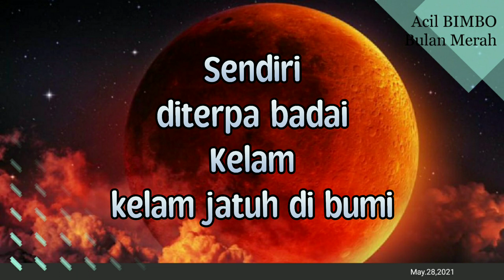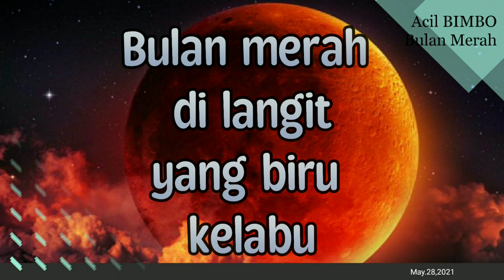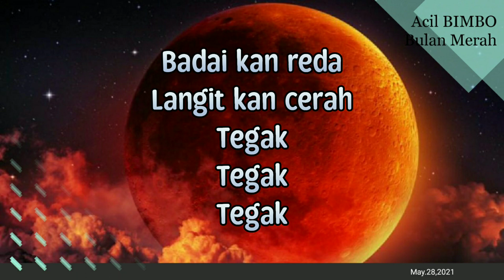Bulan Merah - Acil BIMBO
Acil BIMBO - Bulan Merah

Di lengkung
puncak bukit cemara
yang tegak

Sendiri
diterpa badai
Kelam
kelam jatuh di bumi

Bulan merah
di langit
yang biru
kelabu

Berhembus
badai di hati
Kelam
sendu

Badai kan reda
Langit kan cerah
Tegak
Tegak
Tegak

Bulan merah
di langit
yang biru
kelabu

Berhembus
badai di hati
Kelam
sendu

Badai kan reda
Langit kan cerah
Tegak
Tegak

Tegak